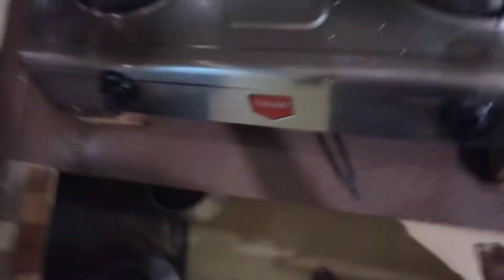Nawabi Semai Recipe ।। নওয়াবি সেমাই ।। নবাবি সেমাই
Ingredients -
300/400 gram laccha shemai
3 tablespoon ghee
few nuts, kismis
1 cup sugar
1 cup  powder milk
few pinch food color (Jafrani)

For Cream -
1 Liter cup milk
1 & half tea spoon custard powder
half cup cream
half cup condensed milk
few jafraan threads